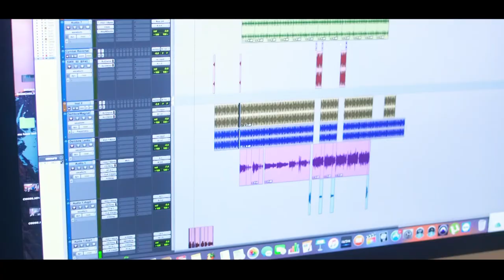Mc Nando - Cansei de Correr Atrás (Web-Clipe Oficial) Prod. DJ Rhuivo.